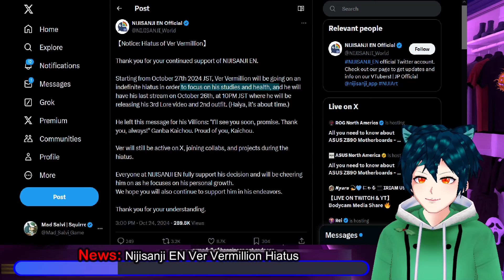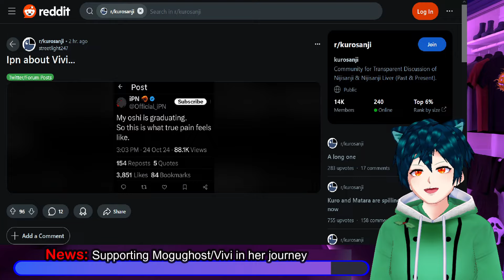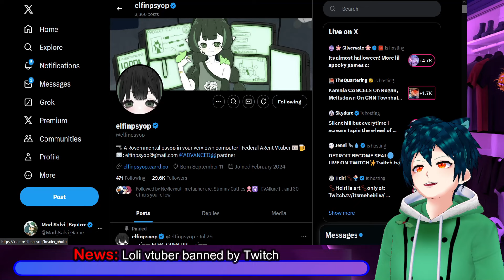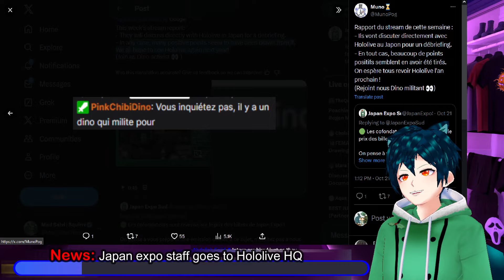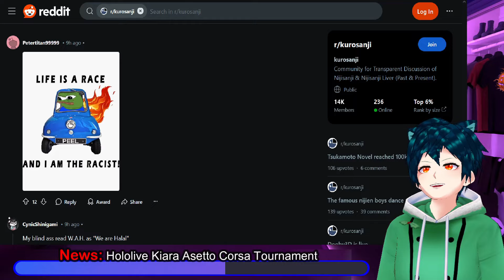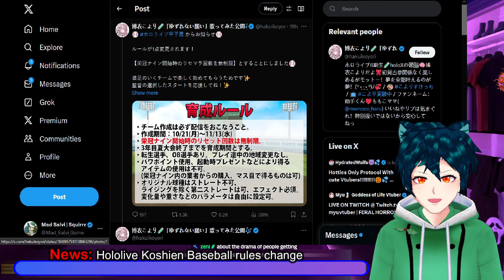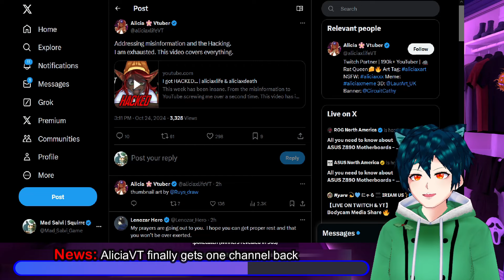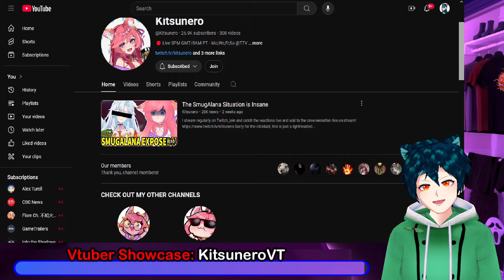ver vermillion HIATUS, AQUA is BACK, Support Vivi in PL, Loli Vtuber BANNED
Nijisanji EN is having a bad day. Ver Vermillion has announced that they are going to go on hiatus.
People want to support Vivi with what they are doing after Nijisanji, are letting others know what her PL is, Mogughost.
Aqua who graduated recently from Hololive, is now coming back, on her PL.
Doki has announced a halloween voicepack, all on her personal sales site.
Loli Vtuber elfinpsyops has been banned from twitch with no explanation.
Japan expo staff actually went to Hololive HQ to have a debrief from the expo
Hololive has some interesting news. Kiara is doing an Asetto Corsa tournament, Koshien is having a rule change to make it more fair, and Fuwamoco is going to Anime Frontier.
AliciaVT finally got one of her channels back from Youtube, but is still waiting for her other channel to be back.
Bao's new cover of Overlord 3 Voracity has come out, and it is really good.

00:00 News: Nijisanji EN Ver Vermillion Hiatus
02:35 News: Supporting Mogughost/Vivi in her journey
04:55 News: AQUA IS BACK
06:42 News: Dokibird Halloween Voice Pack
07:45 News: Loli vtuber banned by Twitch
09:51 News: Japan expo staff goes to Hololive HQ
12:37 News: Hololive Kiara Asetto Corsa Tournament
14:59 News: Hololive Koshien Baseball rules change
17:15 News: Fuwamoco going to Anime Frontier
19:16 News: AliciaVT finally gets one channel back
21:18 News: Bao VORACITY cover
22:34 Vtuber Showcase: KitsuneroVT